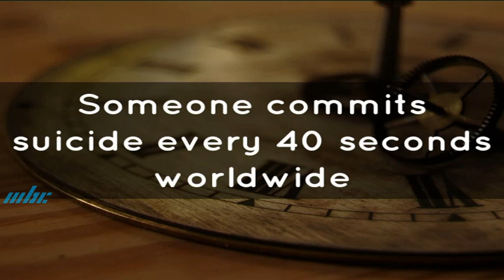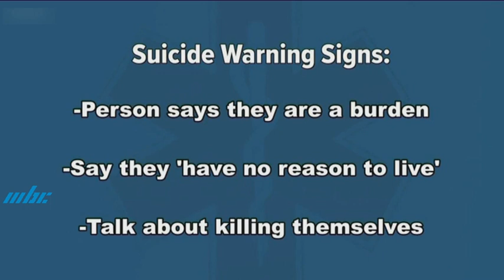Chikitsa aur Swasthya - World Suicide Prevention Day